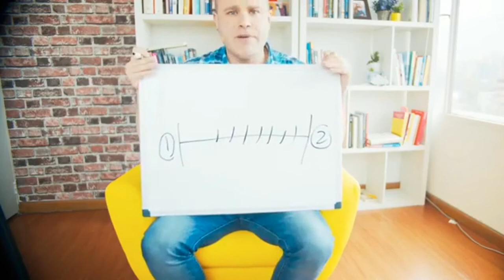The Most Successful LinkedIn Connect Message | B2B Sales Strategy for High Profit Consulting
The Most Successful LinkedIn Connect Message
Want to know what LinkedIn connect message converts the best to connections and clients?  Watch to find out.

Mark Firth | High Profit Consulting

ATTRIBUTION FOR MEDIA, VIDEO, AND IMAGE CONTENT
Third-party content provided by:

- Pixabay

Video editing by David Greenberg.